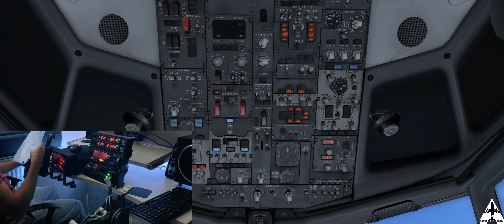Xenviro1.16 | Approach And Landing @ dnipro UKDD | Honeycomb Yoke | ✈X-Plane 11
Basic addons/sceneries

- UWEv2

- shadeX

- Simheaven X-Africa

- Simheaven X-Europe

- SimHeaven_X-Asia

- HDmesh V4

Plugins:

- JarDesign Groundhandle

- SAM

- RealView Next

- Traffic Global

- X-ATC-Chatter

- xEnviro1.16

- Global Forest

PC specs

Nvidia RTX 2070 Super 8GB
32 GB RAM
1TB SSD